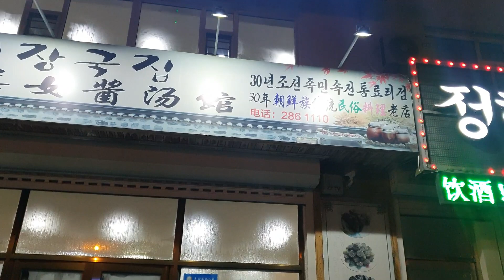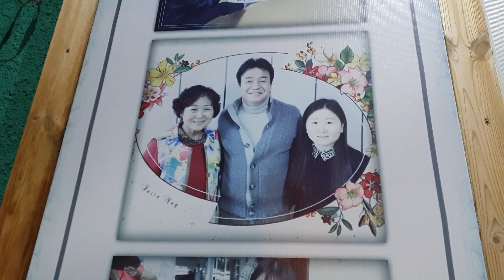중국연길 택시에서 야경 감상하기 & 백종원선생이 다녀간곳 맛집 선녀장국집에서 주저리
날씨가 너무 추워요
건강관리를 잘 해야 합니다.